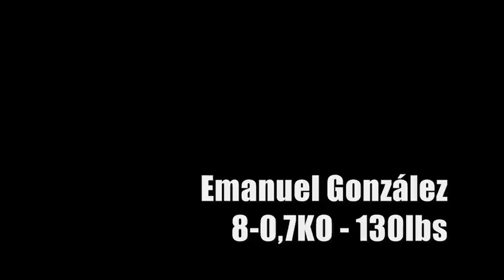Emanuel González listo para su spelea en Nueva York ante Felipe Almanza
- Emanuel González ( 8-0,7KO - 130lbs ) de la escuadra de José Bonilla en Carolina, dice estar listo para su pelea en Nueva York ante Felipe Almanza ( 18-23 ) a celebrarse el viernes 10 de junio en el Roseland Ballroom como parte de 'Boricua Invasion I".